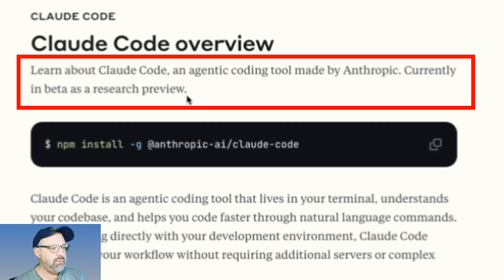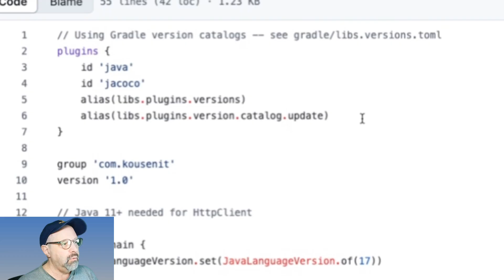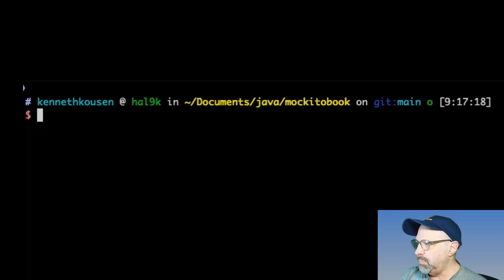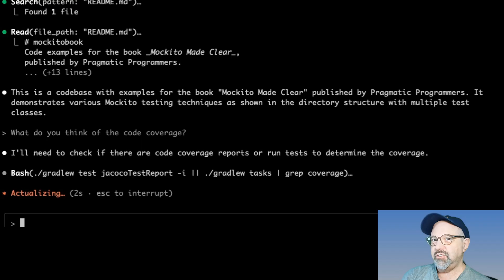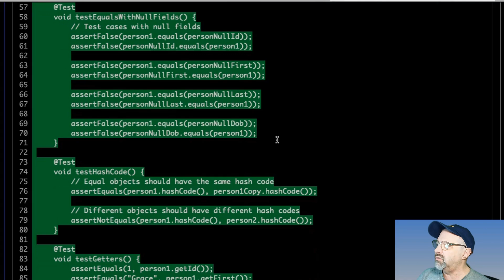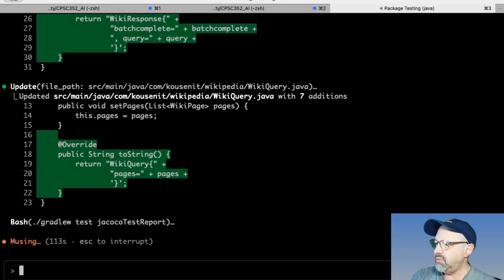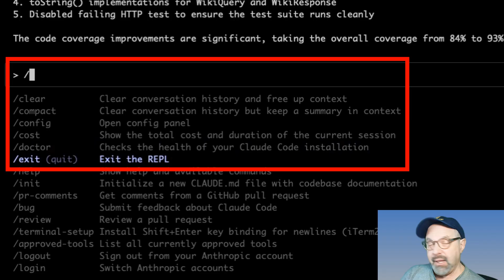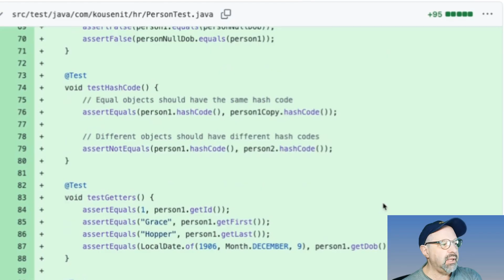Transform Your Java Project with Claude Code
Exploring Claude Code: Enhancing Code Coverage with AI

In this episode of 'Tales from the Jar Side,' we dive into Claude Code, a new agentic coding tool by Anthropic, still in beta. The video explores its capabilities, including installation and system requirements, and showcases how it improves code coverage for a Java project. Key topics include integrating Claude Code with your code base, running tests, and evaluating costs. Watch to see how AI can optimize and enhance your coding experience.

00:00 Introduction to a Cool New Tool
00:23 Introducing Claude Code
00:50 Setting Up Claude Code
01:57 Running Claude Code on a Project
04:09 Exploring the Shell and Initial Setup
05:20 Interacting with Claude Code
07:16 Improving Code Coverage
10:49 Committing Changes and Costs
13:31 Reviewing the Repository
14:53 Final Thoughts and Recommendations